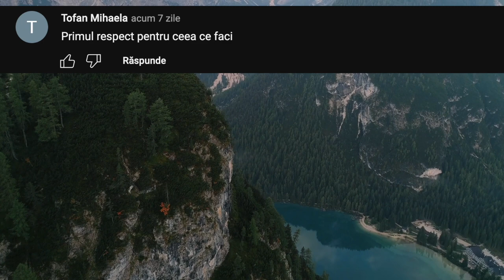În sfârșit vei Afla și tu ADEVĂRUL! Iată de Fapt Cât de TARE pot Sări Pisicile Sălbatice